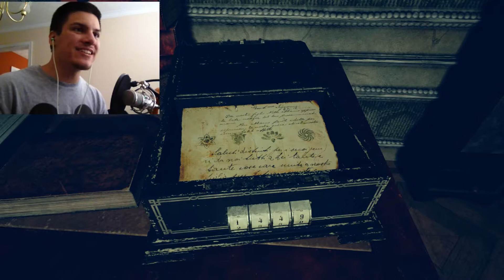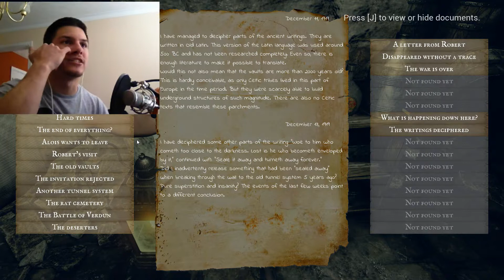Freaky Ghost Skull! | Vernon's Legacy Part 3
Mazes and scary ghosts chasing me while I'm trying to escape. So cool and cozy,

Lick the like button for a pig! (The pig won't show up in the description.)